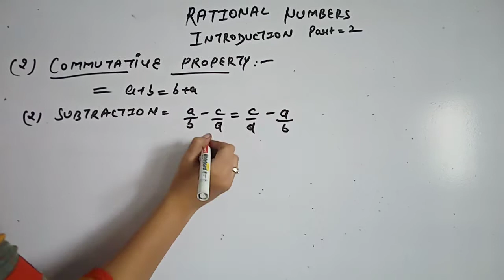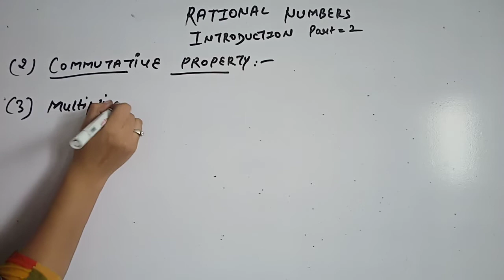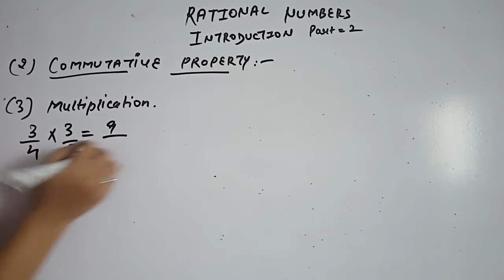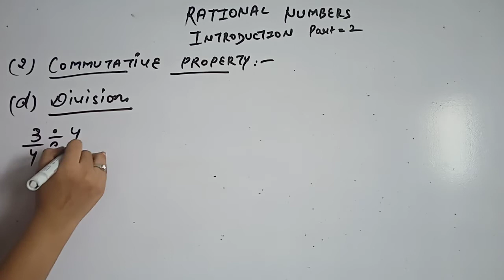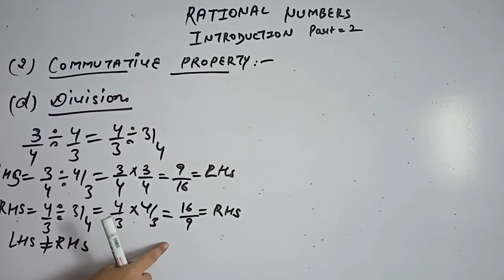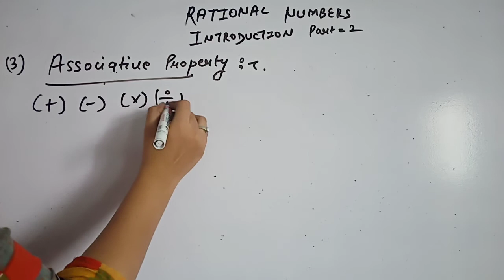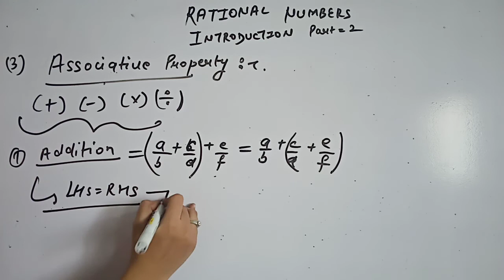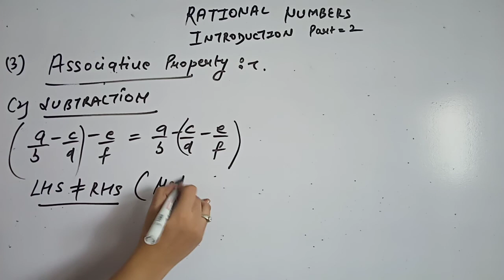CLASS 8th MATHS CH 1 INTRODUCTION Pt 2